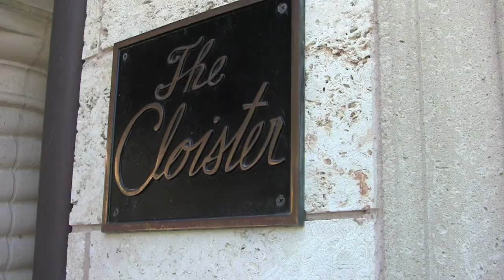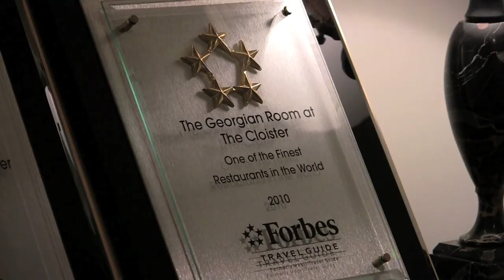The Spectacular Cloister at Sea Island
The Cloister was recently named in the top 100 resorts in the world and it's easy to see why.  The rooms show remarkable attention to high-end detail and have beautiful views. The Cloister first opened in 1928.  Partners Bill Jones and Howard Coffin chose a lovely stretch of Georgian beachfront property on which to build an unparalleled family experience.  It's now one of our country's most luxurious five-star destinations. Enjoy your tour!